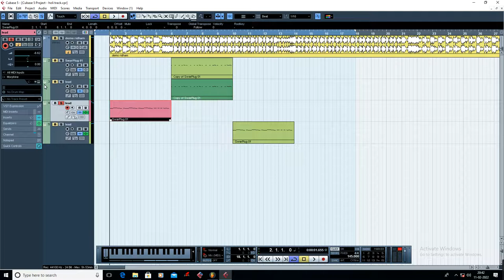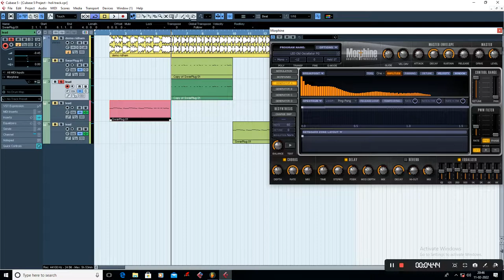Holi Gaane का New Music बनाने वाला सबसे अच्छा VST Plugins | Marphine Se Bhojpuri Music Kaise Banaye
Holi Gaane का New Music बनाने वाला सबसे अच्छा VST Plugins | Bhojpuri Music Kaise Banaye

singer ki awaj ko mitha kaise banaye